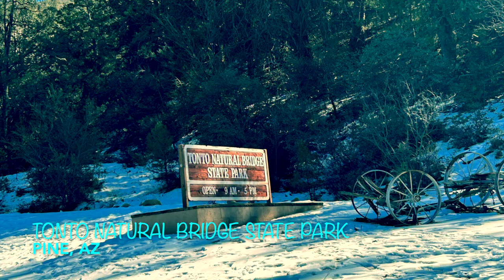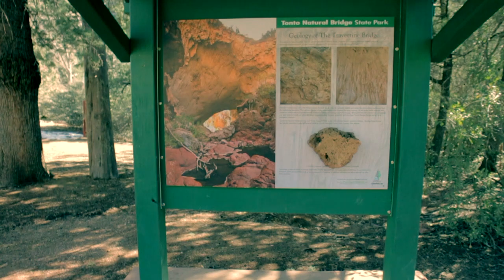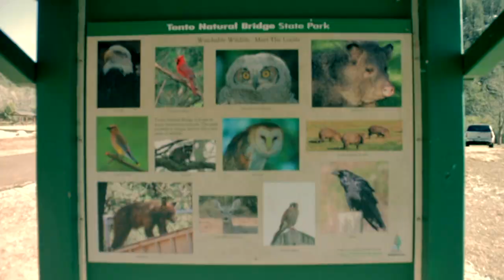Tonto Natural Bridge | Cinematic Video | Podcast Exploration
Another podcast exploration in the books, i decided to shoot a cinematicvideo and also record a few podcast. Enjoy!
Want to give a huge thank you to all my listeners and supporters of the show